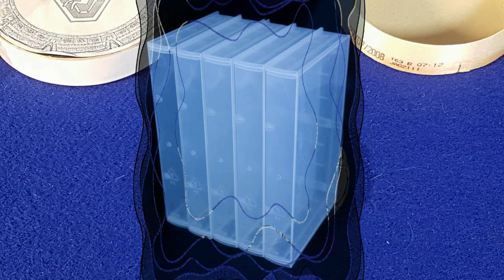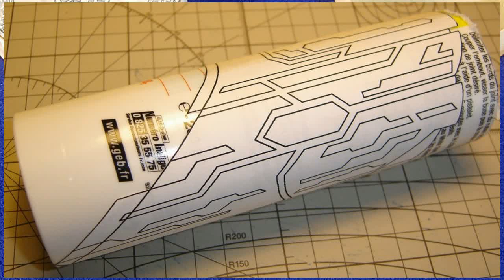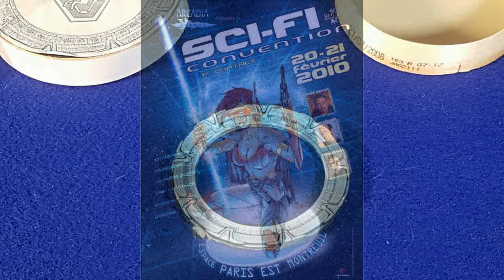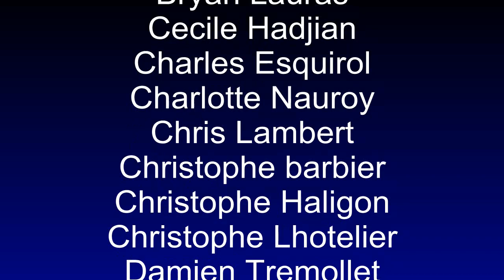La Porte des Etoiles de Stargate Atlantis de l'ami Makoto (Stargate)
Voici un objet qui parlera à tous les fans de Stargate, la Porte des Etoiles de Stargate Atlantis.
C'est l'ami makoto qui l'a fabriqué, il m'a offert un tirage résine mais avait fait de son côté une version éclairée et animée. Et ce n'était que pour accompagner son Full Scratch fait à la même échelle, 1/72, du PuddleJumper, tout d'abord pensé en matériel de récup.
Pour nous raconter tout cela, et nous en dire plus sur cette belle aventure, je l'ai contacté directement :D

ATTENTION c'est long mais c'est bon !

Merci à Makoto d'avoir répondu à mes questions :D
Pour découvrir son Blog et ses superbes créations :

Et respectez les gestes barrières.